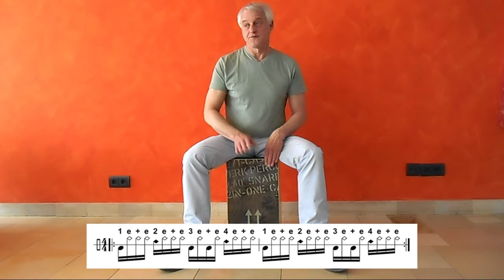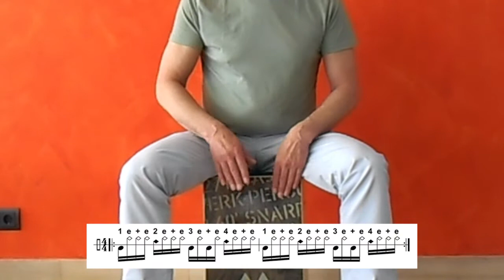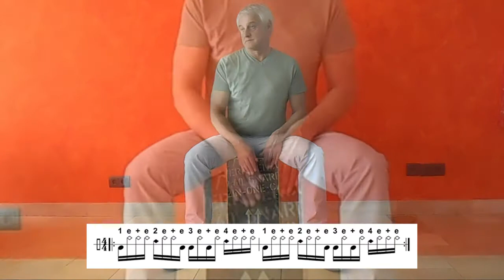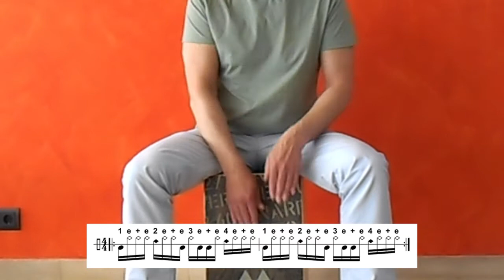Cajon lernen - 16tel Grooves für Cajon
In diesem Video zeige ich euch wie ihr 16tel Grooves in Funk / Pop / R&B / und Hip-Hop auf der Cajon spielt.